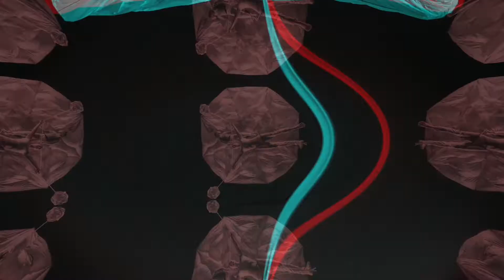Éther - Fanny Soriano / Cie Libertivore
Un agrès étonnant fait de deux parachutes, d’immenses voiles et leurs centaines de fils, tantôt la terre, tantôt le ciel comme un grand nuage. Entre les deux, s’enroulant, se dépliant, flottant littéralement, deux femmes s’attirent, s’affrontent, fusionnent ou se fuient, traversant toutes les émotions liées au partage contraint de cet espace, tour à tour alliées, ennemies, sœurs ou étrangères. Entre vélocité et lenteur, le spectateur est envoûté, comme hypnotisé par tant de beauté, tant de maîtrise. La lumière sculpte les corps, magnifie l’agrès qui tantôt se déploie telle une immense méduse, tantôt nage, dérive, se contracte et nous transporte au cœur de l’océan.
Lundi 1er nov. / 19h
mardi 2 nov. / 20h30
Grande Salle - Le Cratère
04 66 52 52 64

Cirque en marche #15
Une collaboration entre La Verrerie d’Alès, pôle national cirque Occitanie
et Le Cratère, scène nationale d’Alès dans le cadre de « Temps de cirques »